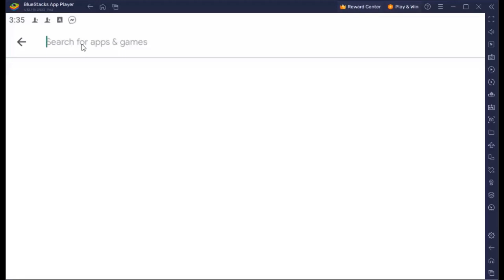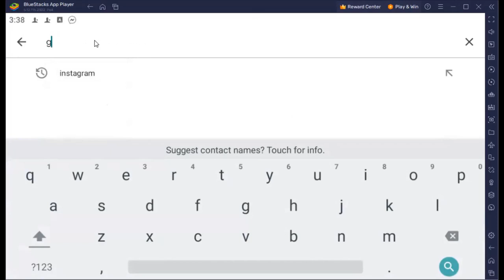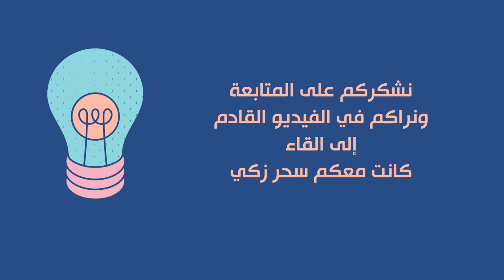شغل أندرويد مع ويندوز ووفر ذاكرة هاتفك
يعاني الكثيرون من مشكلة نقص المساحة التخزينية على هواتفهم الذكية، مما يؤثر على أداء الهاتف ويقلل من سرعته. في هذا الفيديو، سنقدم لك خطوات مبسطة لتحميل برنامج يقوم بتشغيل كل  تطبيقات الأندرويد مع نظام التشغيل ويندوز من أجل تحسين أداء هاتفك وتحرير المساحة التخزينية بطرق فعالة.
شاهد خطوات إنشاء قناة يوتيوب بطريقة احترافية